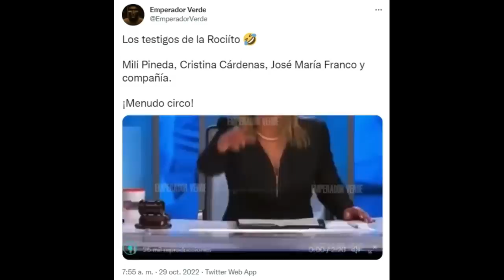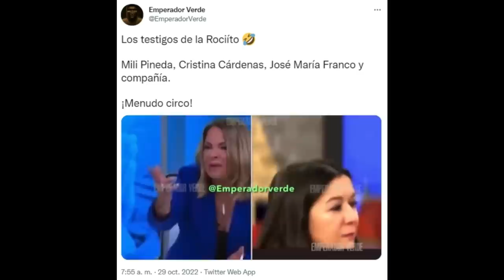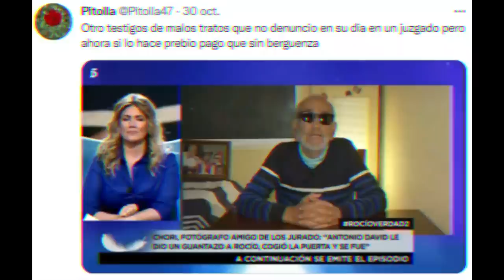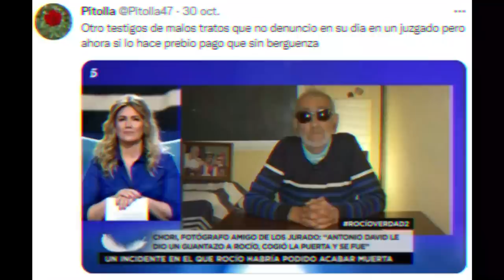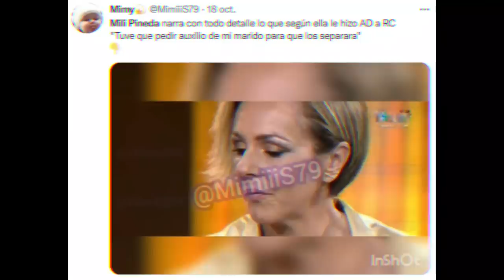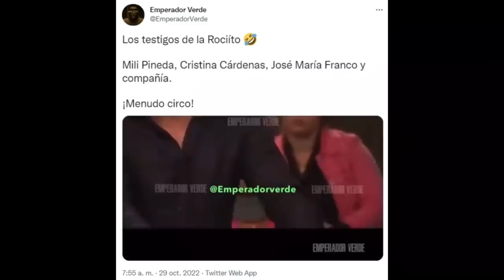Los testigos FALSOS "En el Nombre de Rocío"